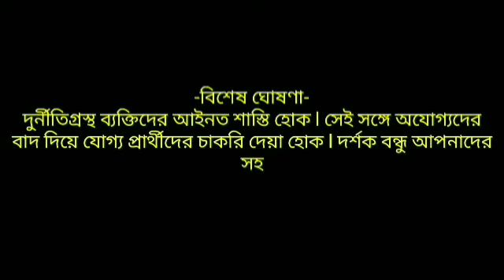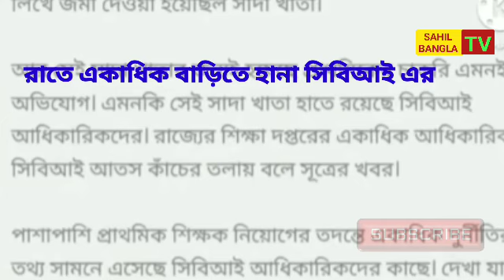primary tet news today l primary tet 2014 news today l primary tet 2017 news l primary case uodate l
🙏video credit-tv9bangla